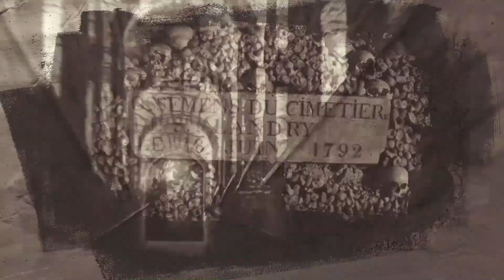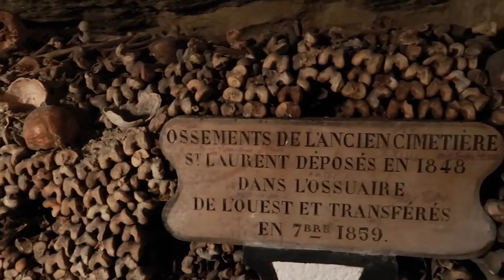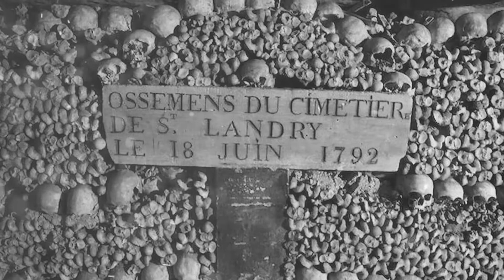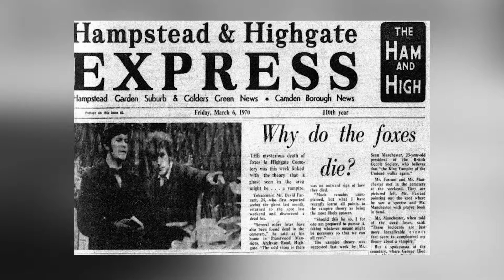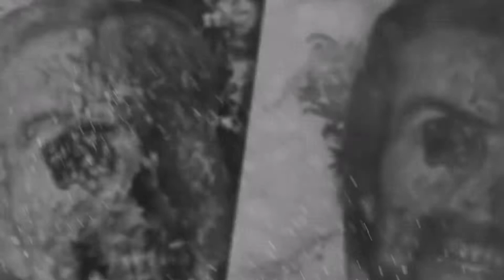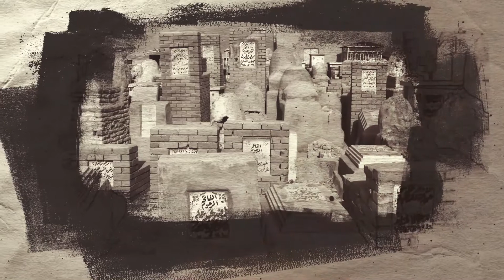Los 5 cementerios más embrujados del mundo l 5 Most haunted cemetery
►Escrito por Tesla

► Hey, Mini Leyenda... ¿Qué haces tan abajo? No importa, te ganaste un abrazo cósmico. Recuerda que las dudas te acompañan.